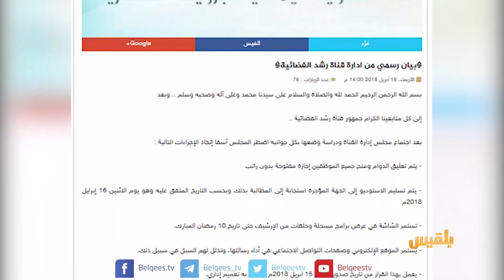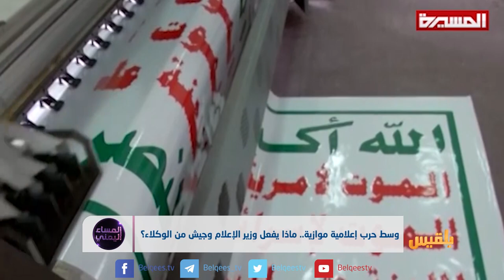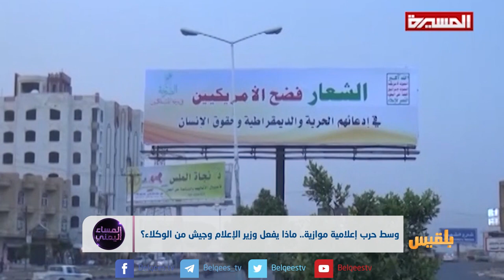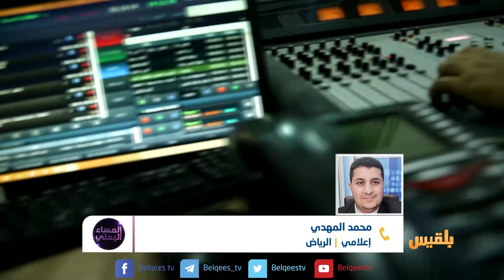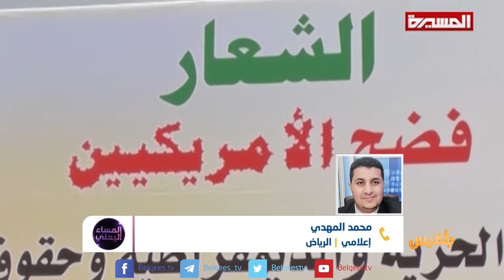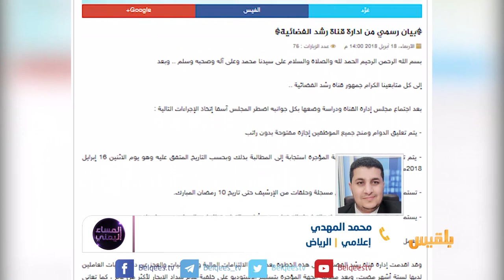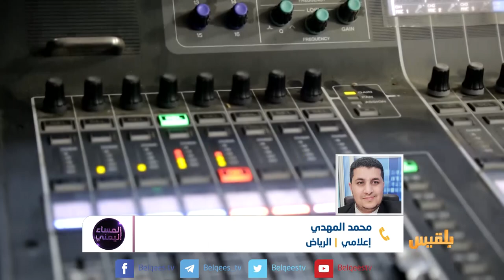المساء اليمني | إعلام الشرعية والانقلاب.. معركة السيطرة على الوعي | تقديم آسيا ثابت